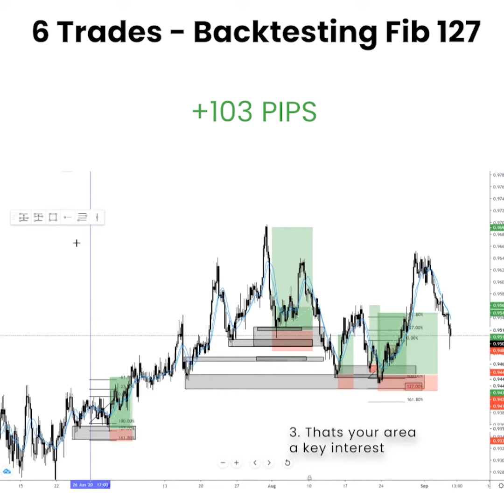Back Testing Fibonacci 127 #2